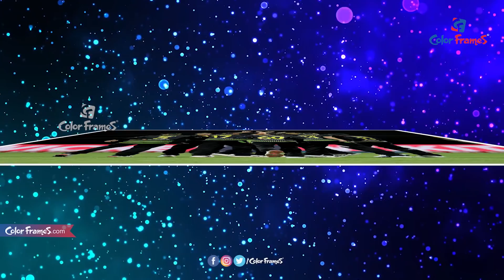ఐపీఎల్ కు వీళ్ళు దూరం | Warner, Maxwell among key players set to miss IPL 2022 | Color Frames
చూసినందుకు కృతఙ్ఞతలు.